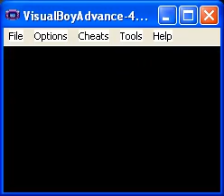Let's Play Pokemon Quartz 9